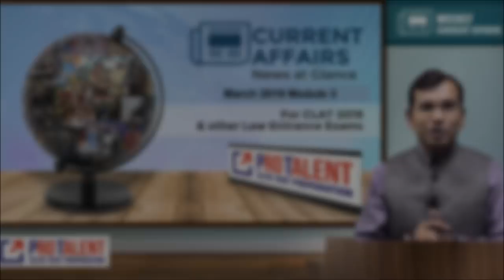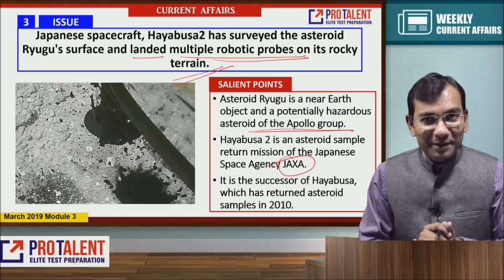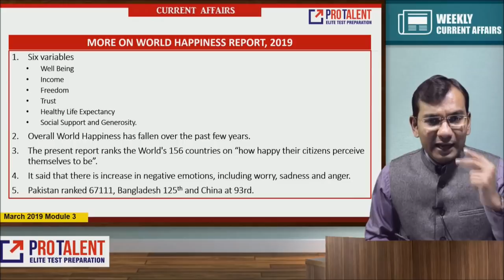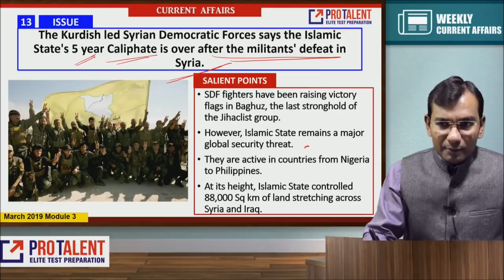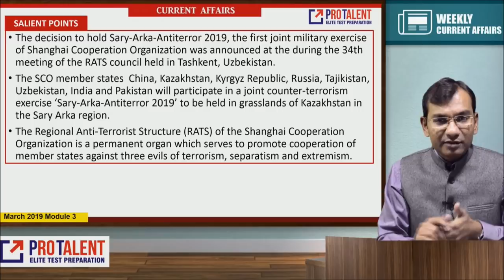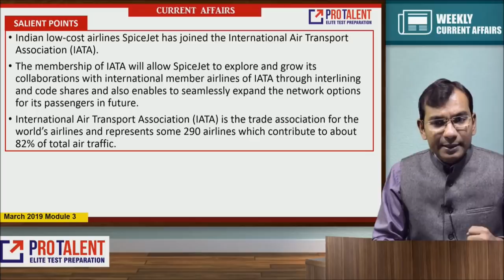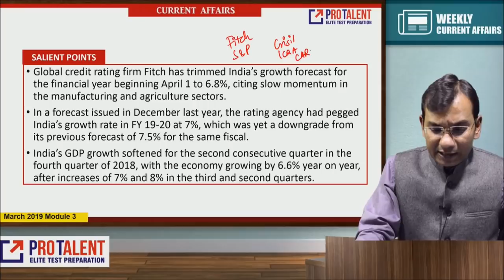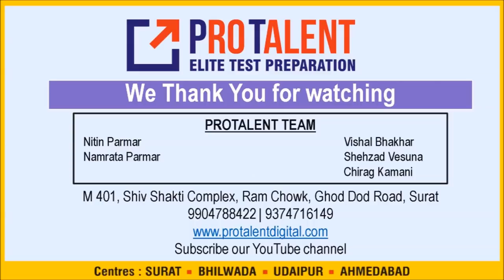I March Module 3 I ProTalent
CLAT
AILET
MhCET Law Entrance
SLET
LAW Entrance